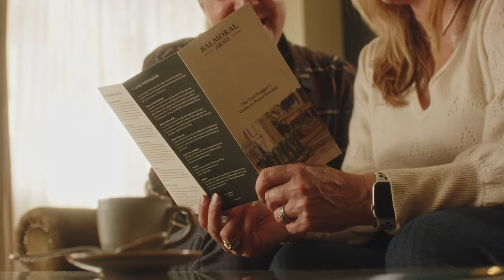Balmoral Arms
Your adventure in the Cairngorms awaits.